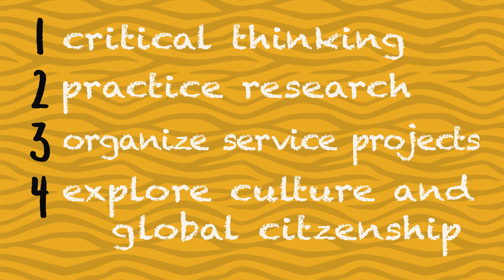MGL 6th grade students